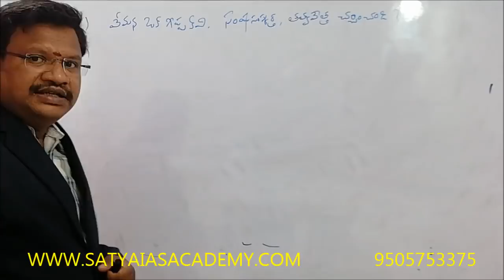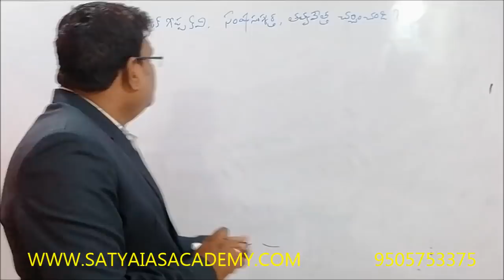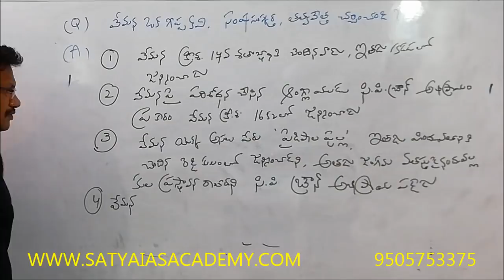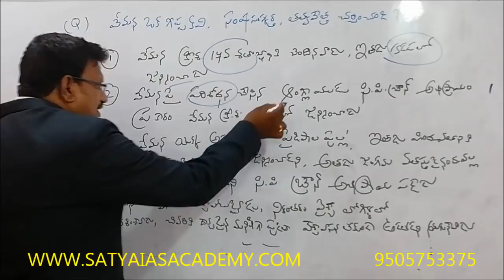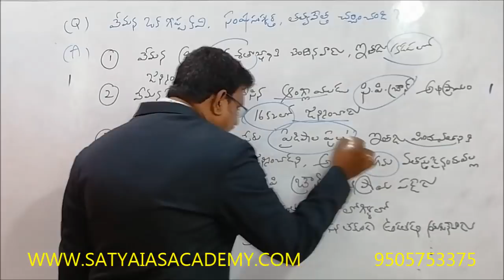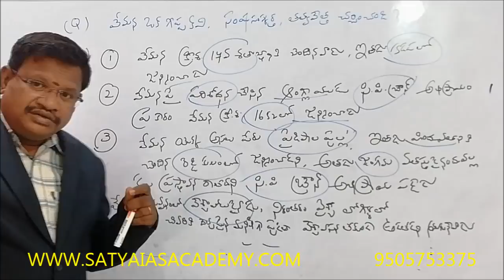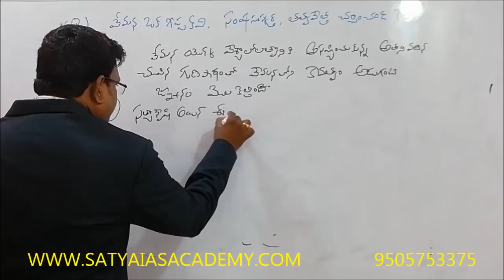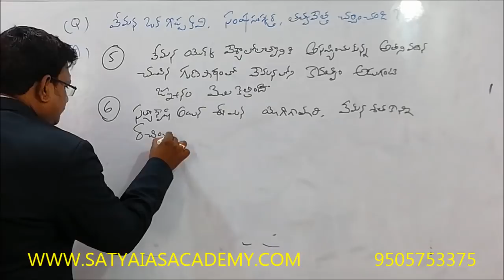Class:17 : APPSC AP History GROUP-1, MAINS, Vemana (వేమన గురించి చర్చింది)